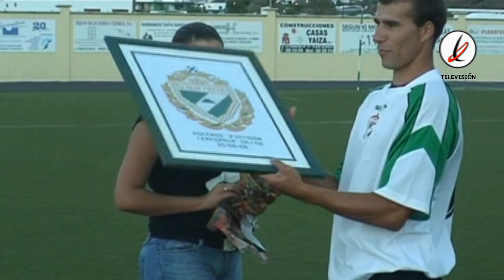Presentación Unión Sur Yaiza 2006/2007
El Unión Sur Yaiza realiza la presentación oficial en su temporada debut en la Tercera División bajo las órdenes de Mame Fernández y presido el club por Ángel Domínguez